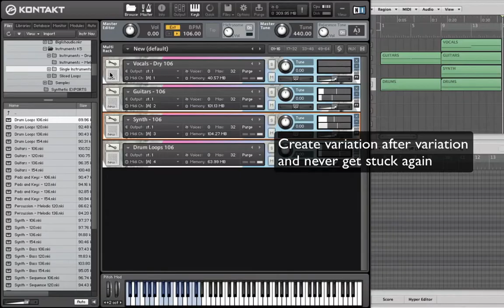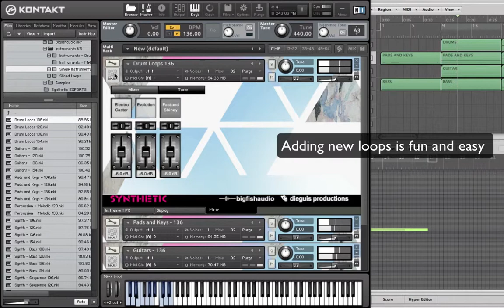Synthetic Song Building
Electro-Pop and Pop-Rock Styles

This massive 8.3 GB collection (3.4 GB of 24-bit WAV files) of Electro-Pop and Pop-Rock Styles is a showcase of artists and groups like Tegan and Sara, Metric, Pheonix, One Republic, Imagine Dragons, Passion Pit, M83, Ellie Goulding, Capital Cities, Fun and so many more!

Synthetic contains an enormous collection of Instrument Kits that give you the freedom to simply use one layer of the instrument by itself or increase the depth, complexity and beauty by adding additional complimentary instrument parts. Synthetic includes Male Vocalists (Dry and Wet), Electric Guitars (Clean, Distorted and FX), Acoustic and Electric Drums, Melodic and Non-Melodic Percussion, Synth Bass, Keys, Synths, Pads and so many additional instruments that provide you with today's Electro-Pop and Pop-Rock sound. By giving you the ability to add the amount of depth and texture needed, along with multiple variations and rhythmic figures, Synthetic gives you total creative freedom and allows you to tweak to your hearts content!

Synthetic contains Drum and Percussion Elements which give you the freedom to create amazing drum and percussion grooves quickly and easily. Drum and Percussion Elements contains individual drum kit and percussion pieces (kick, snare, hi-hat, toms, cymbals, shaker, tambourine, sticks and many more) that you can use individually or mix n match to create an unlimited variety of drum and percussion grooves and rhythmic textures. There's also an enormous selection of Drum and Percussion Hits which have all been recorded with multiple velocities insuring dynamic performances every time!

Synthetic also includes Multi-Sampled Instruments including Synth, Bell, Mallet and Pads for you to mix n match, remix and adjust anyway you like it. Let Synthetic spark your creative flames and inject your projects with the attitude of today's hottest Electro-Pop and Pop-Rock music.